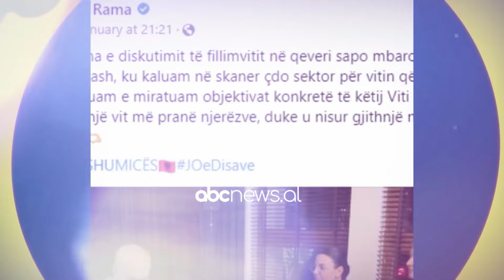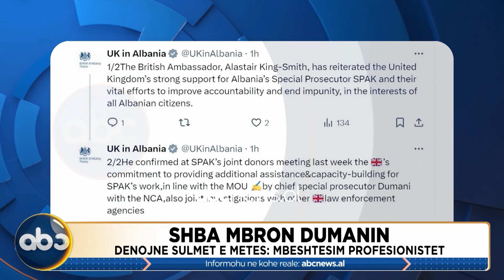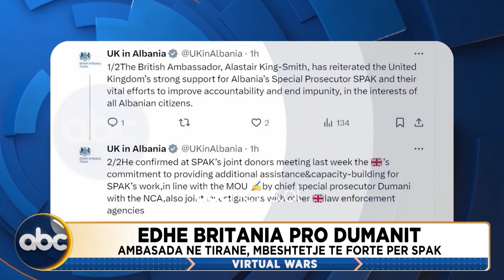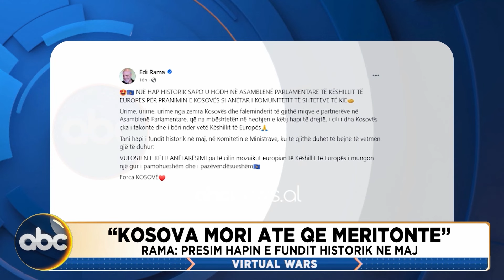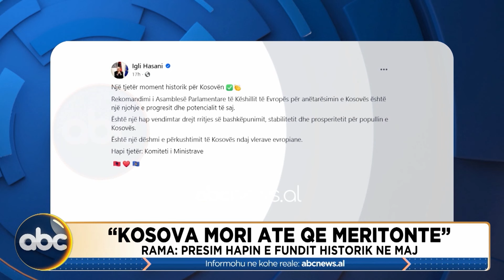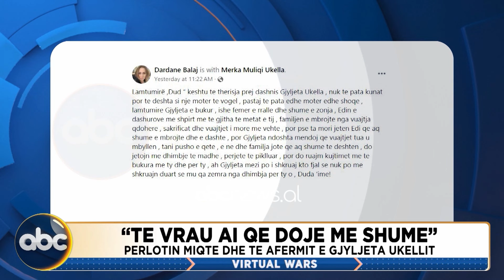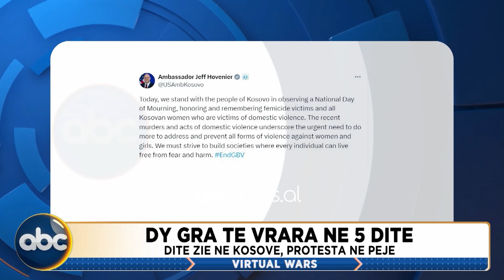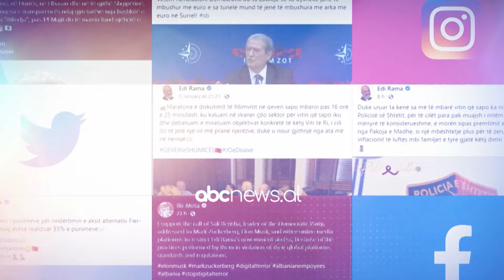Irani po mashtron botën, propaganda e televizionit shtetëror – Virtual Wars 17 prill